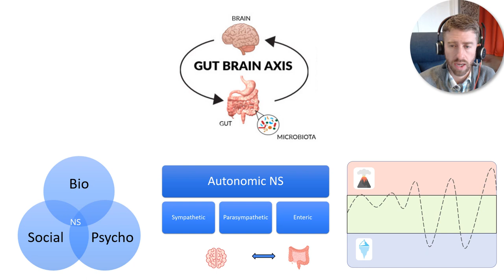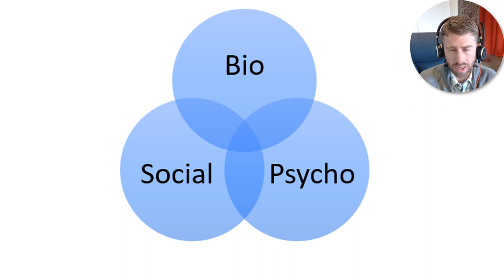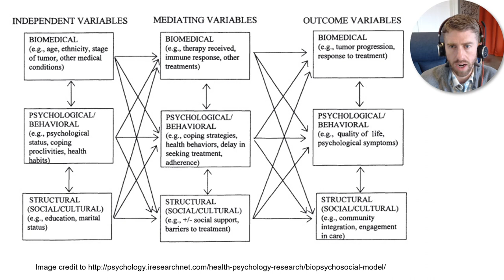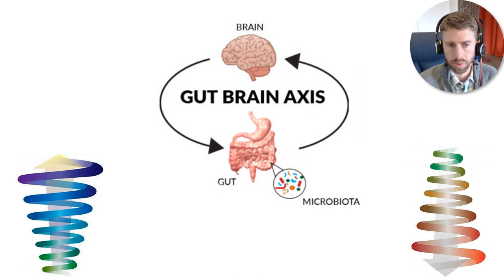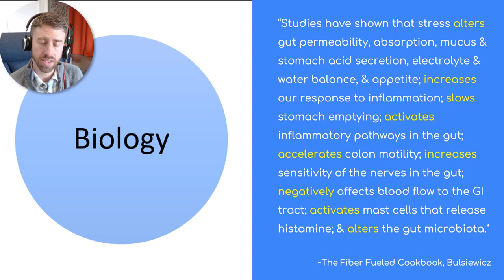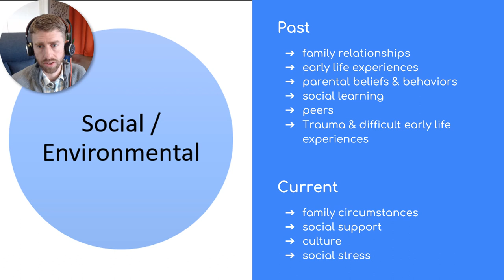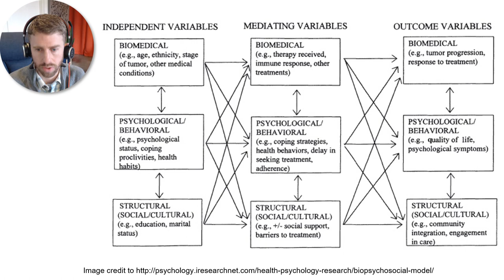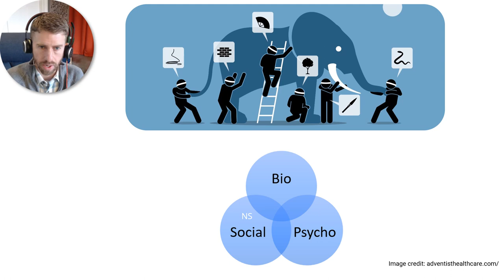The Bigger Picture of Digestive Disorders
The 1st of a 3 part series on the 3 core concepts of the Gut-Brain Connection for people with a digestive disorder.

Core Concept 1 | The Bio-Psycho-Social Model of Digestive Disorders

This 1st core concept is about looking through the lens of a holistic perspective to understand your GI issues.  This is the modern medical perspective used in the best medical centers in the world.   The team of providers at these centers don't just look at your organs, tissues & biochemistry, they treat chronic GI disorders from a larger, more holistic perspective.

00:00 Intro
01:07 Fable Metaphor
02:37 Bio-Psycho-Social Model
05:52 Biomedical Model
08:17 Web of Connections
09:39 Psychology
14:14 Biology
19:18 Social/Environmental
26:47 Summary

The information in this video is not intended for medical or mental health diagnosis. It’s not a form of medical or mental health treatment. It’s also not a substitution for treatment.